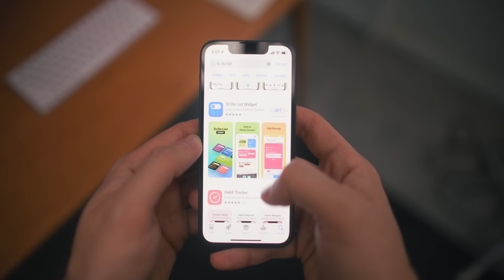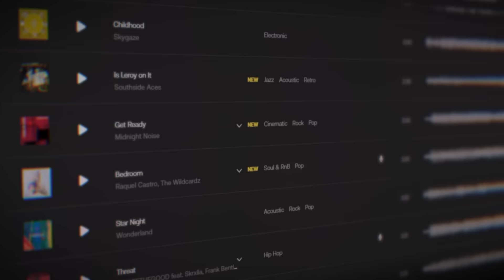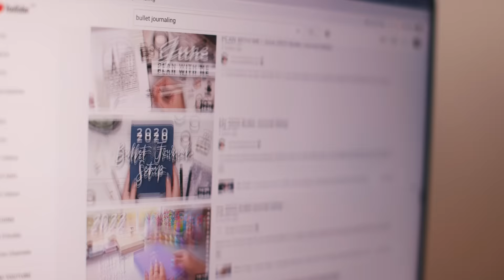I tried bullet journaling for 30 days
It’s a killer platform w/ a huge variety of songs + SFX w/ unlimited licenses. ✌️

Hi there 👋 If you're new to my videos my name is Matt D'Avella. I'm a documentary filmmaker, entrepreneur and YouTuber. I've made a couple documentaries for Netflix. I also teach courses on everything from filmmaking to habit change.